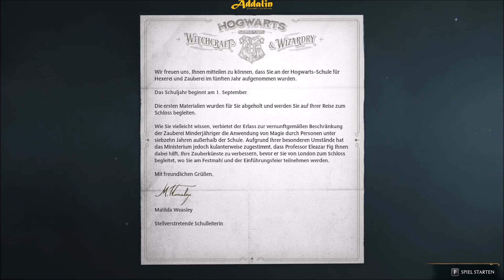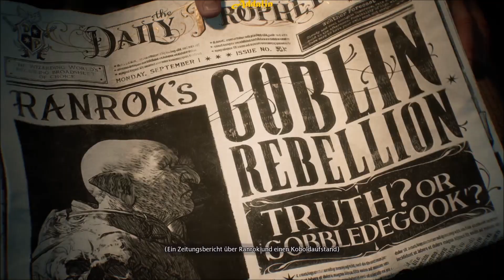HOGWARTS LEGACY 🧙🏻‍♂️ LONGPLAY 🦉 [01]: Die Bank von Gringotts ⭐ LET'S PLAY ⭐ DEUTSCH / GERMAN ⭐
🧙🏻‍♂️ NÄCHSTE FOLGE MEHR INFOS HIER

Titel: HOGWARTS LEGACY
Genre: Action-Rollenspiel
Entwickler: Avalanche Software, Portkey Games
Release: 10. Februar 2023
USK: 12 Jahre

Es ist die Zeit der drohenden Koboldaufstände im späten 19. Jahrhundert. Martin Lustig (a.k.a. ADDALIN) erhält eine verspätete Einladung zur Hogwarts-Schule für Hexerei und Zauberei. Bald entdeckt er, dass er kein gewöhnlicher Schüler ist, denn er besitzt die ungewöhnliche Fähigkeit, alte Magie wahrzunehmen und zu beherrschen. Dies ist überaus selten und potenziell gefährlich. Wie wird er diese Fähigkeit einsetzen?

            ★ ★ ★ ADDALIN - JUST GAMES ★ ★ ★
LET'S PLAYs - KOMPLETTLÖSUNGEN - TIPPS & TRICKS
¯ \_(ツ)_/ ¯ ¯ ¯ ¯ ¯ ¯ ¯ ¯ ¯ ¯ ¯ ¯ ¯ ¯ ¯ ¯ ¯ ¯ ¯ ¯ ¯ ¯ ¯ ¯ ¯ ¯ ¯ ¯ ¯ ¯

► MONETARISIERUNG & WERBUNG 💲
100% der Werbeeinnahmen werden an folgende Institutionen gespendet:
GREENPEACE 🌎, WWF 🐼 und PETA 🐕
⭐ GEMEINSAM FÜR EINE BESSERE ZUKUNFT ⭐

► SCHWIERIGKEITEN EIN VIDEO ZU SEHEN?
Der Schutz von Kindern und Jugendlichen liegt mir am Herzen.
Daher unterliegen einige Videos der Altersbeschränkung. 🙈🙉🙊

Ein Abo freut mich sehr! 😎👍 Vielen Dank!

(Achtung! Dein Name wird in einem Video "als Dankeschön" genannt werden!)

📢 GEFÄLLT DIR DER KANAL? ERZÄHLE ES DEINEN FREUNDEN! 📢

VIEL SPASS 🥳🎉